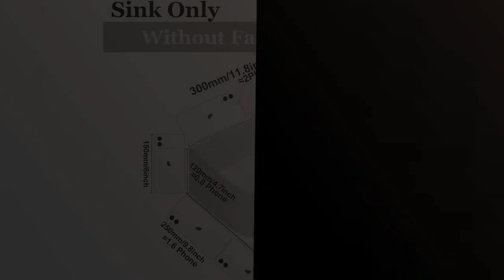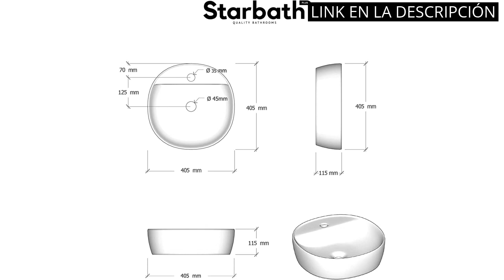【Lavabo pequeño】Los 5 mejores lavabos pequeños para espacios reducidos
✋  Aquí están los 5 mejores lavabos pequeños para espacios reducidos disponibles en el mercado.

??? ENLACES DE COMPRA LAVABO PEQUEÑO ???

1) Fregadero compacto de cerámica blanca rectangular, lavabo de baño pequeño montado en la pared, 365 x 250 x 105 mm (estilo 1)

2) Lavabo ovalado de cerámica para guardarropas pequeñas (medio círculo)

3) Starbath Plus - Lavabo de Cerámica - con Forma Redonda - Color Blanco - Con Agujero para Grifo - Medidas 40 x 40 x 12 cm - Ideal para Poner sobre Encimera de Muebles de Baños y Aseos

4) Adventa Piloto de pared de resina para exterior 50 x 35 x 24 h, blanco, 50 x 35 x 24

5) MUEBLES PITARCH Sintra Mueble para Tapar Pie de Lavabo, Aglomerado de partículas y melamina de Alta Densidad, 64 x 59 x 45 cm

00:00 - Intro
00:05 - 1) Fregadero compacto de cerámica blanca rectangular, lavabo de...
00:32 - 2) Lavabo ovalado de cerámica para guardarropas pequeñas (medio...
01:06 - 3) Starbath Plus - Lavabo de Cerámica - con...
01:41 - 4) Adventa Piloto de pared de resina para exterior...
02:15 - 5) MUEBLES PITARCH Sintra Mueble para Tapar Pie de...
02:51 - Outro